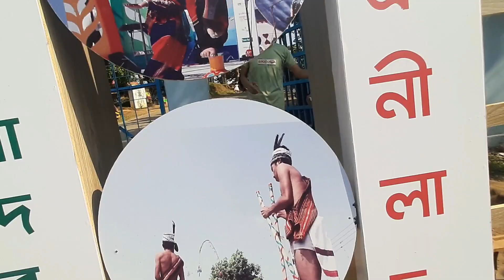বান্দরবনের নীলাচল যাওয়ার উত্তম সময় কখন# Nilachal_Bandarban# Wonderful Nilachal,Bangladesh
অপূর্ব  এক জায়গার নাম নীলাচল। টাইগার হিল নামেও পরিচিত  । এই স্থানের তদারকি করে বান্দবরবান জেলা প্রশাসন। সমুদ্রের ২২০০ ফুট উঁচুতে অবস্থিত নীলাচল বান্দরবান শহর থেকে ৫ কিলোমিটার দূরে টাইগারপাড়ায় অবস্থিত। এই পর্যটন কেন্দ্রটি প্রাকৃতিক সৌন্দর্যের জন্য ছবি তোলার আদর্শ স্থান। নীলাচল থেকে বান্দরবানকে পাখির চোখে দেখা ছাড়াও ছবির মত সুন্দর পাহাড়ও চোখে পরবে আপনার। বর্ষাকালে এখানে আসলে আপনি মেঘের মধ্যে দিয়ে হাঁটার অভিজ্ঞতা অর্জন করতে পারবেন। এছাড়া নীলাচল থেকে সূর্যাস্তের অপরূপ সৌন্দর্য উপভোগের পাশাপাশি রাতের বেলা চাঁদের চিরসবুজ আলোকেও উপভোগ করতে পারবেন। শীতের সকালে নীলাচল থাকে কুয়াশায় ঢাকা। এখানে আসার পথে আপনি উপজাতীয়দের গ্রামে গিয়ে তাদের জীবনযাত্রা প্রত্যক্ষ করতে পারেন।

ঢাকা থেকে বান্দরবানের মধ্যে চলাচলকারী বাসগুলো সম্পর্কে কিছু তথ্য আপনার সুবিধার্থে নিম্নে প্রদান করা হলঃ
১। এস আলম সার্ভিসেস লিমিটেড
যোগাযোগঃ ০৩৪১-৬২৯০২
২। শ্যামলী পরিবহন
যোগাযোগঃ ০৪৪৩৪৪৯৯৩৪
৩। সাউদিয়া পরিবহন
আরামবাগ কাউণ্টার, যোগাযোগঃ +৮৮-০২-৭১০২৪৬৫
গাবতলি কাউণ্টার, যোগাযোগঃ +৮৮-০২-৮০১৮৪৪৫